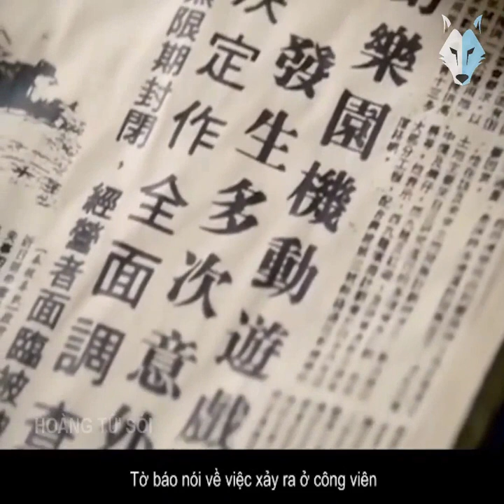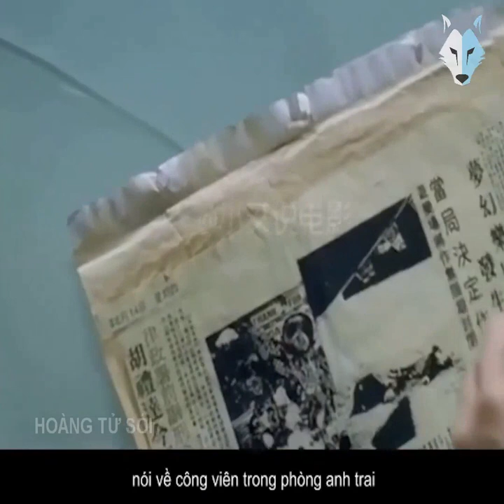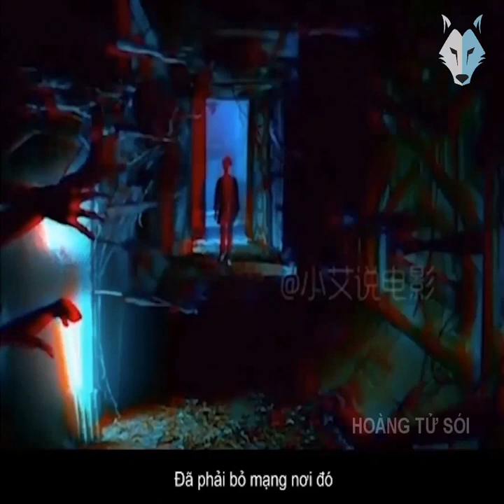Review Phim : The Park - Công viên ma ám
Review Phim : The Park